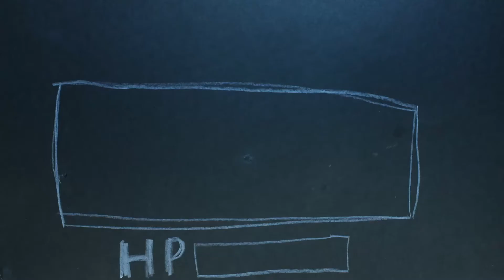Animace od Edy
Malá škola animace (čtvrtek) - jaro 2020

Autor: Eda